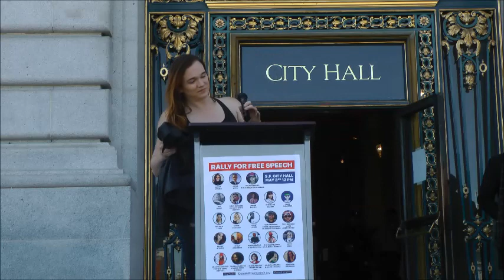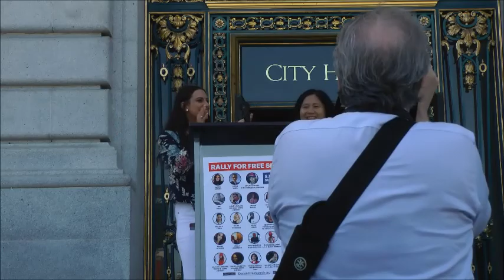Erin Speaks At Free Speech Rally SF 2019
The mic was not that great, really. The speaker didn't seem to be all that loud and some people wouldn't stop talking..